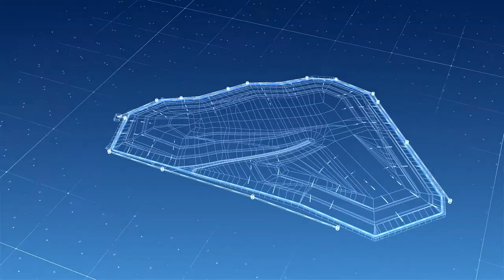Reclamation of the Land Plot of Accumulated damage in the city of Chelyabinsk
Reclamation of the Land Plot of Accumulated damage in the city of Chelyabinsk as Part of the Federal Project "Clean Country"

Federal Environmental Operator, a Rosatom company, has got ahead of the schedule in the reclamation of the accumulated environmental damage site in the city of Chelyabinsk.
This is the largest reclamation site in Europe. The Chelyabinsk landfill was located within the city limits, literally 2 km away from the Miass River.
In 2019, the preparation works were completed and the polygon body development began.
In 2020, the polygon body was formed.
In 2021, the reclamation began with sowing grass on the territory. A protective screen will be installed over the entire area of the designed backfill. The filtrate collection and treatment system and the biogas disposal unit have begun operation.
The filtrate collection and treatment system covers the entire polygon perimeter. It includes a reverse osmosis unit and filtrate tanks.
There are eighteen thousand and five hundred vertical drains connected with horizontal drains for biogas capture. The gas is supplied to the gas distribution manifolds and then transferred to the closed flare units for disposal.
The reclamation was carried out based on a wide range of global solutions used for the treatment of similar environmentally hazardous objects. It reduced the emissions by 30 per cent, stopped the infiltration of the harmful filtrate into water, improving the living standards of over one million people!